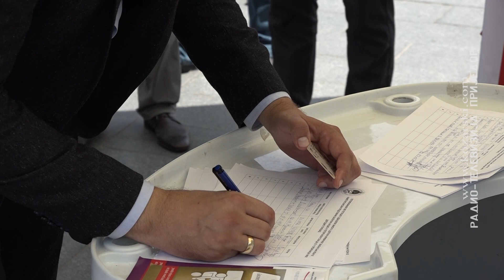I U PRIJEDORU POČELO POTPISIVANJE PETICIJE O NEPRIHVATANJU NAMETNUTNE ODLUKE INCKA